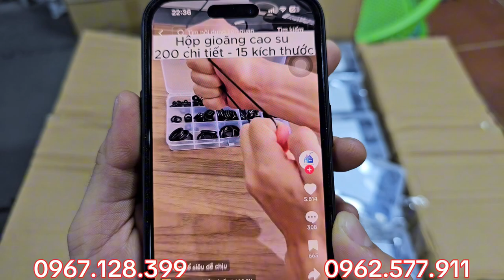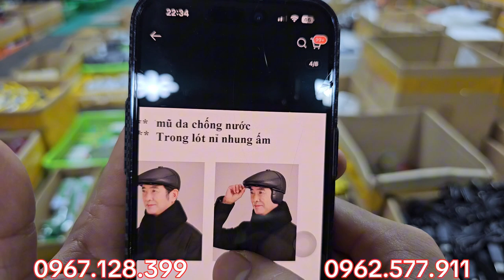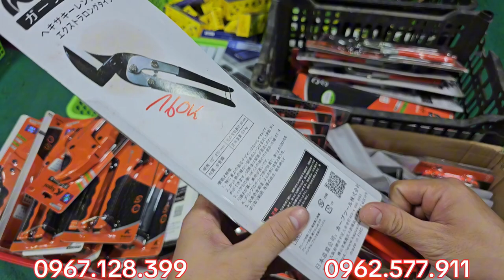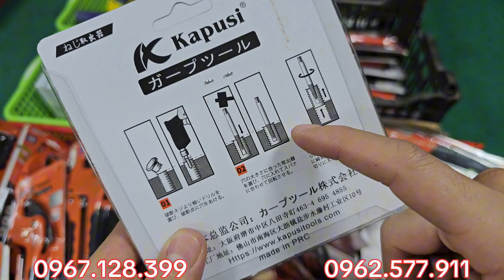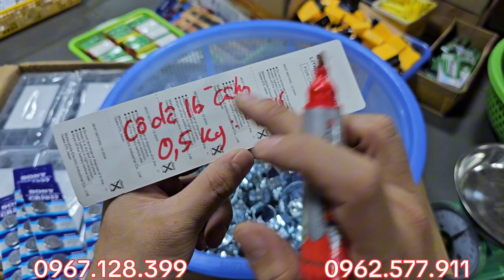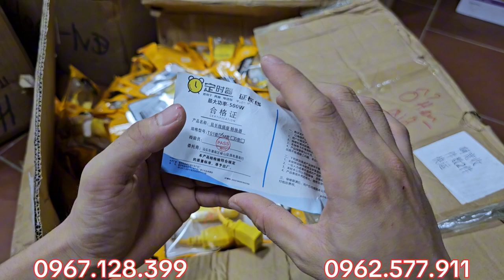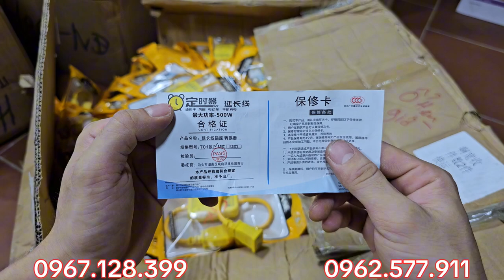PHÁ GIÁ THỊ TRƯỜNG BÁN hàng bãi nhật ĐỒ NGHỀ GIÁ THANH LÝ, XẢ KHO THU HỒI VỐN